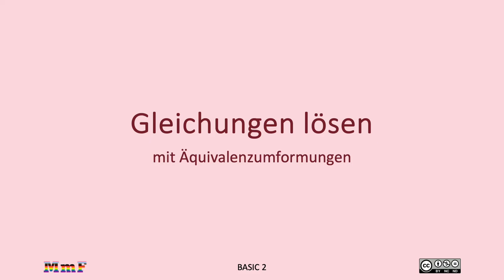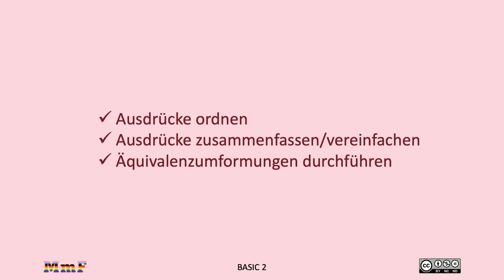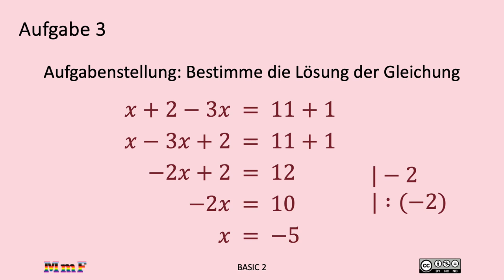Äquivalenzumformungen BASIC 2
Äquivalenzumformungen